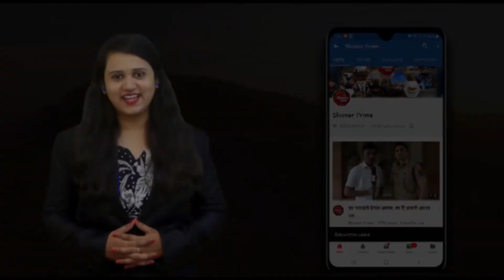Today Dinvishesh ll दिनविशेष ll 14 ऑगस्ट 2020 ll General Knowledge ll Today In History ll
प्रा.अशफाक पटेल (मुख्य संपादक)        📱  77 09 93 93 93
काजल फुलसुंदर (निवासी संपादिका)     ☎  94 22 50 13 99